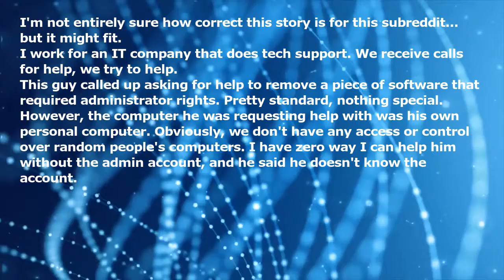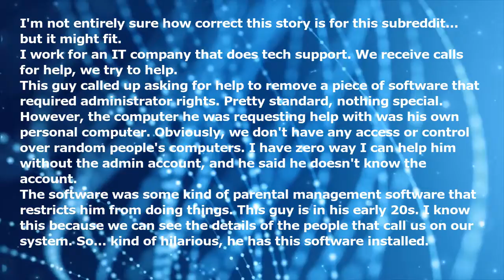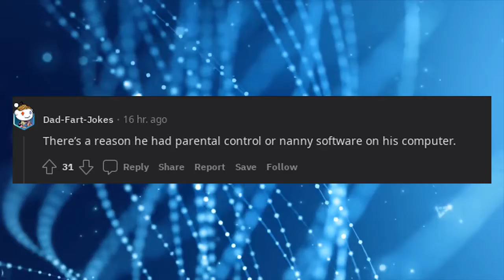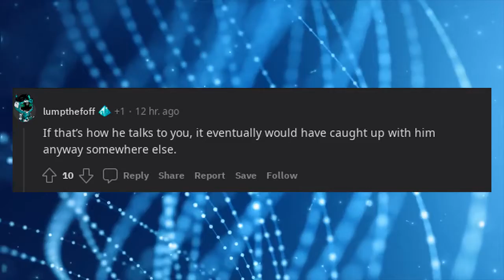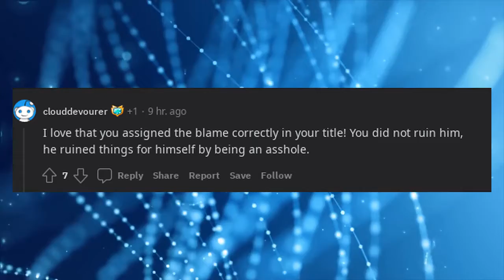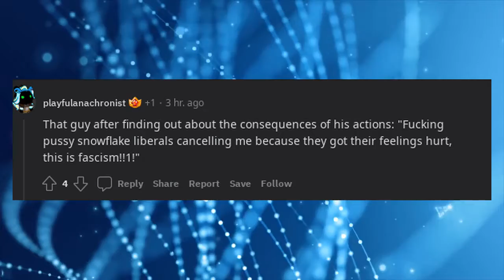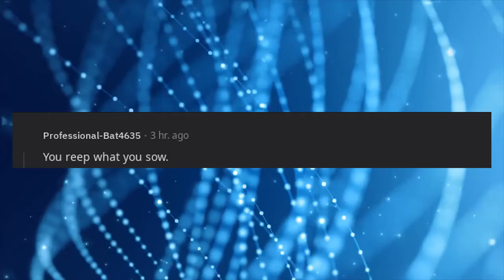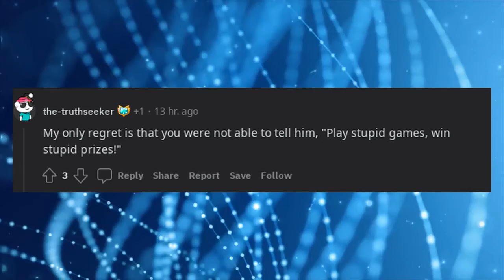Guy potentially ruined his life for telling me to kill myself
I'm not entirely sure how correct this story is for this subreddit... but it might fit.

I work for an IT company that does tech support. We receive calls for help, we try to help.

This guy called up asking for help to remove a piece of software that required administrator rights. Pretty standard, nothing special. However, the computer he was requesting help with was his own personal computer. Obviously, we don't have any access or control over random people's computers. I have zero way I can help him without the admin account, and he said he doesn't know the account.

The software was some kind of parental management software that restricts him from doing things. This guy is in his early 20s. So... kind of hilarious, he has this software installed.

Anyway, after I tell him that I cannot help him, he ends up telling me that I work for a trash company and that I should kill myself.

I don't even respond, and he hangs up the phone.

Now... obviously the calls are recorded, and I'm not going to just ignore what just happened.

I tell my manager the story.

He listens to the phone call.

My manager then calls the liaison for the company he called from. They find out that this guy is an intern at the company. He now no longer works for the company. During the call, they decide to get the CEO on the phone and tell him what happened.

Shortly after that call, the CEO lets us know that he called the university that the guy is currently going to. The University has now dropped him from all his classes.

This guy has now lost his intern job, and lost his placement in University, all because he told me to kill myself on the phone.